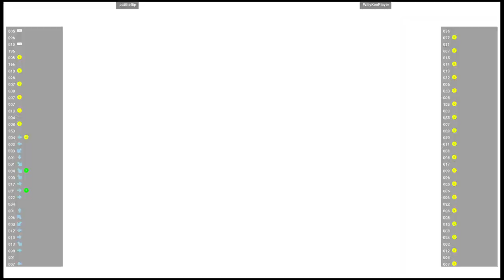CVS2 🕹 pattheflip 🇺🇸 VS WillyKenPlayer 🇺🇸 | Fightcade